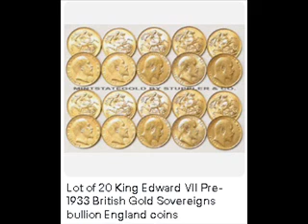Lot of 20 King Edward VII Pre-1933 British Gold Sovereigns bullion England coins